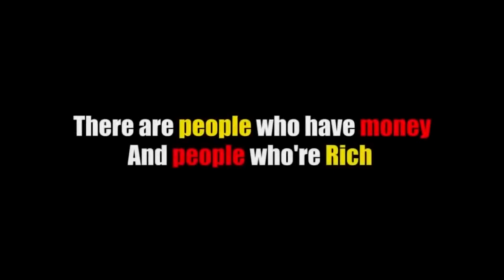Giving Food To Strangers || Debarthi Kundu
Giving Food To Strangers by Debarthi Kundu

Hi,
I am Debarthi Kundu.Wellcome to our youtube channel Debarthi Kundu

Acting - Debarthi Kundu

Director - Debarthi Kundu

Editing - Debarthi Kundu

Camera - Indra Das

My Instagram and Facebook id -